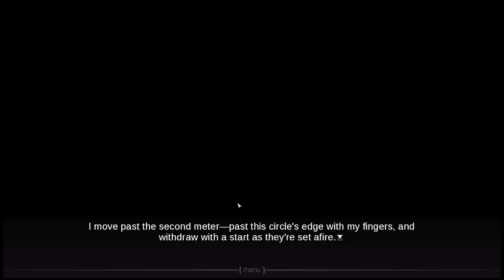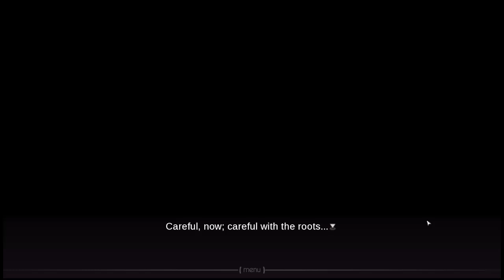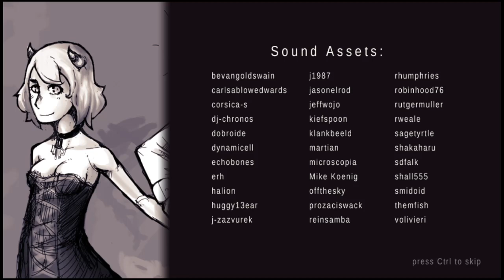#1 Pact | Juniper's Knot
aww, this story... so cute
now i just want like a fantasy book series set after this, just detailing the adventures of fiend + boy.